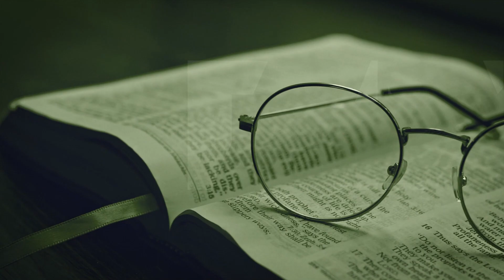Não abra mão do seu tempo com Deus | O QUE A BÍBLIA DIZ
Precisamos buscar ao Senhor todos os dias, em todos os momentos. Ter um tempo verdadeiramente junto dEle, e não buscá-Lo apenas nos momentos de dificuldade.

REFERÊNCIA: Daniel 6:10